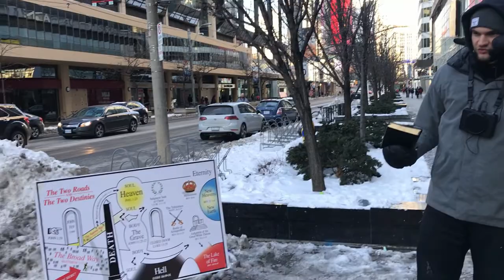Street preaching Toronto - You cannot save yourself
Our thinking is wrong by nature.

We naturally think that we can do something to make ourselves right with God, but out thinking is wrong. God wants to show us that we are lost, in our sins and at enmity with God.

The good news of the gospel is that God through Christ, has done everything necessary for you to be right with God. Would you be willing to come God's way? If so, you'll be saved. If not, you'll perish in Hell.